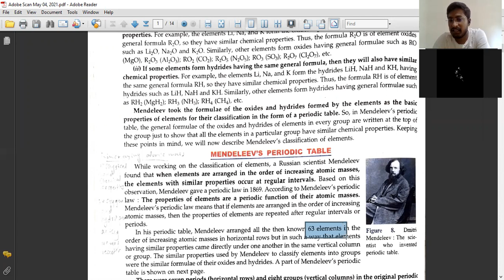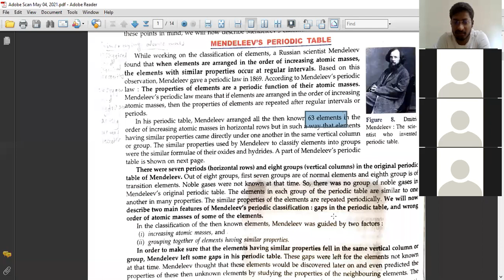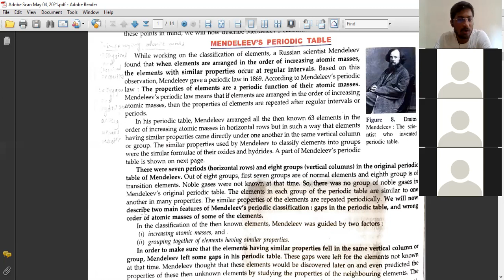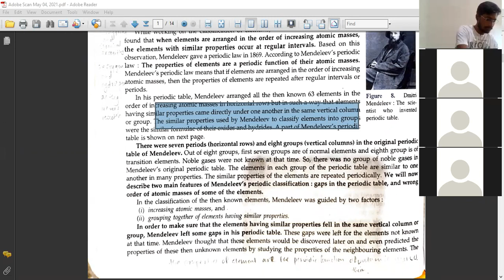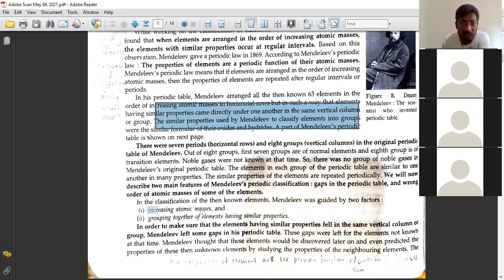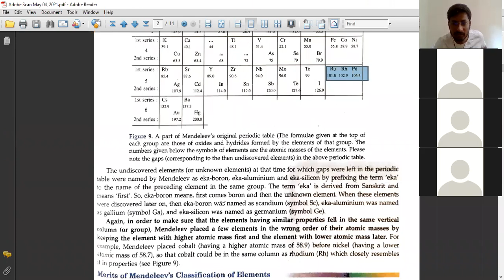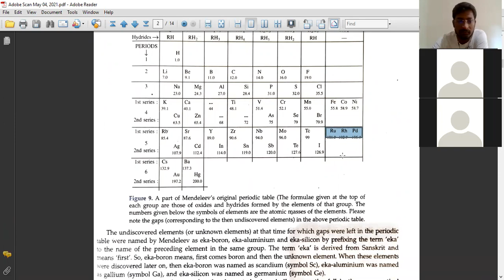Periodic Classification II part - 2 II class XC